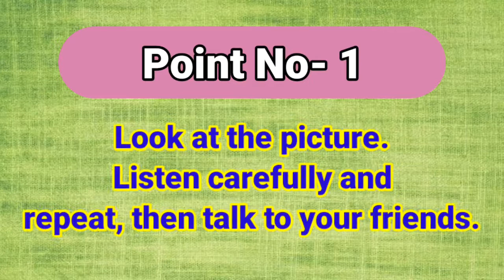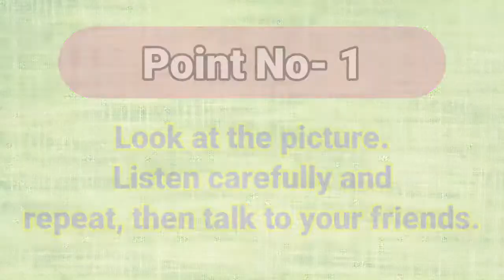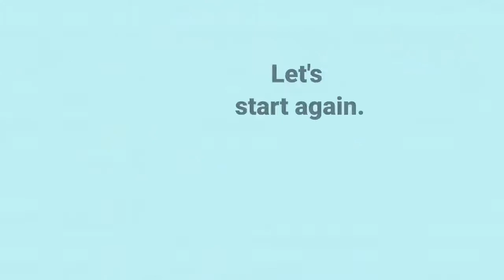4.2 The Game of Addition ( इ. १ ली ) इंग्रजी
"श्रीम .इथापे मंगल अनिल
जि.प.शाळा इंदापूर नं. ५"
ता.इंदापूर   जि.पुणे